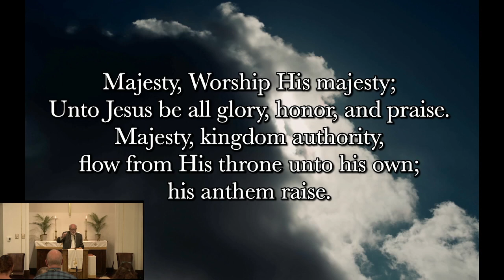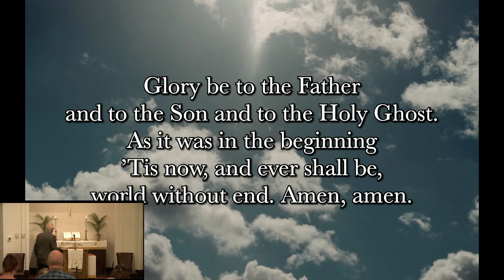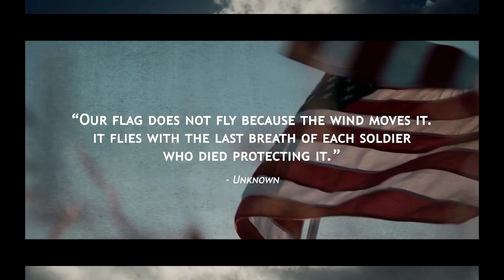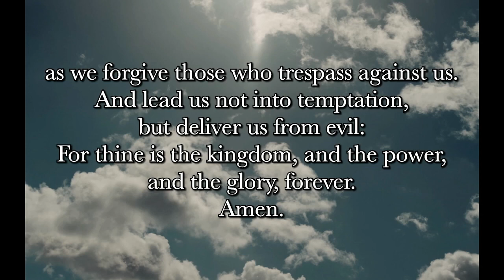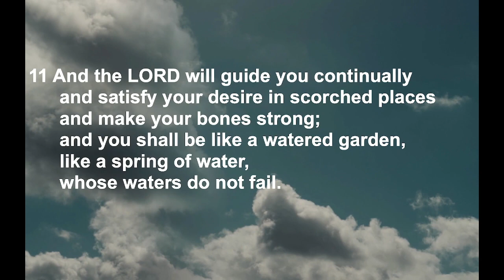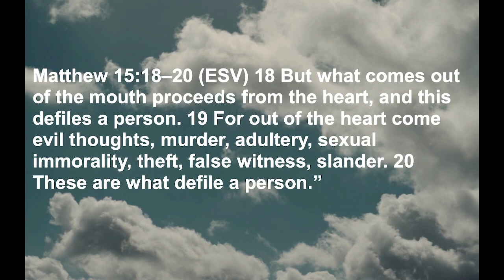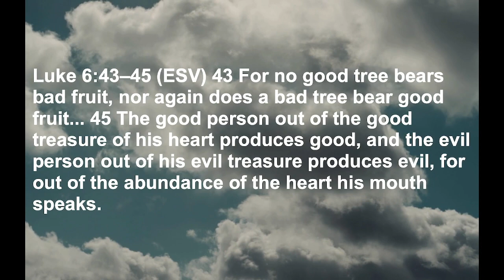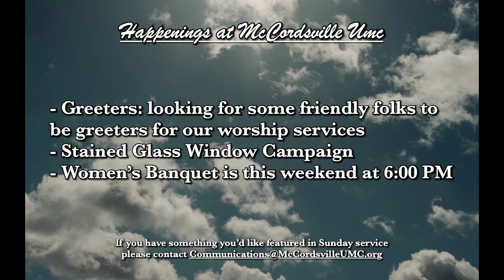Traditional Worship 05/26/2024